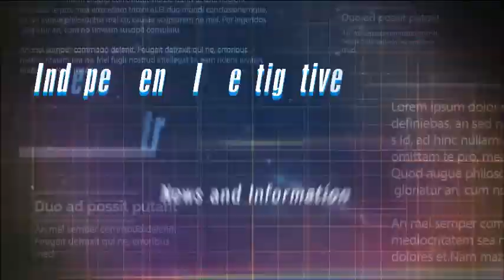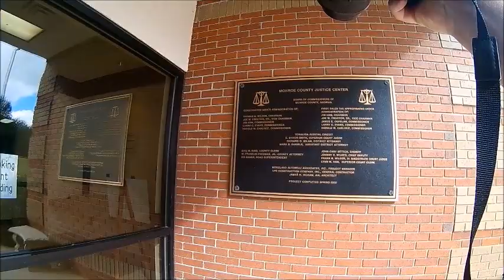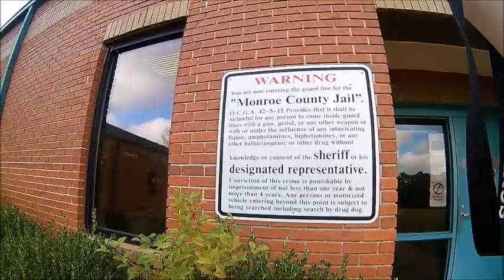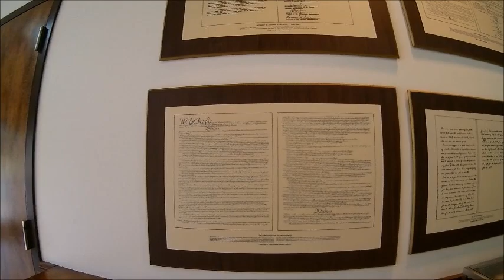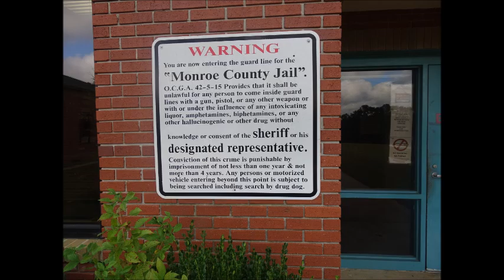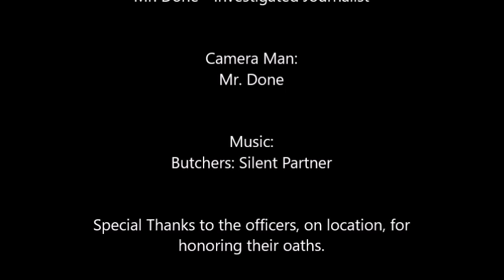Officer: I know you from the Fort Valley Audit!!!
I was busted from the 1st encounter.  I do not consider this a True Audit as I was identified and the nature of my reports was known.

There was one encounter with one officer who came up later, who I can only assume did not know the nature of my reporting. He inquired what I was doing and then left me alone with no issues.

These officers did not bother me nor try and prevent me from exercising my 1st amendment right. This department was rated highly on Google reviews, from a few people, but if they handle themselves like they did with me then I can understand why the are favorable online.